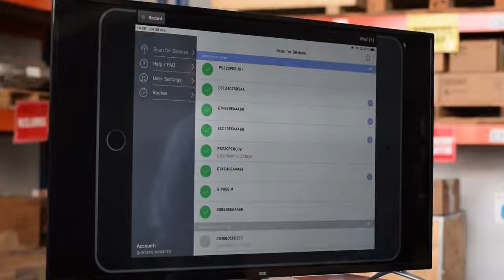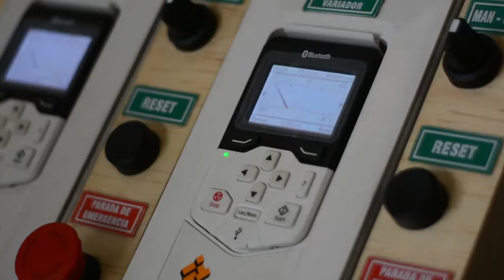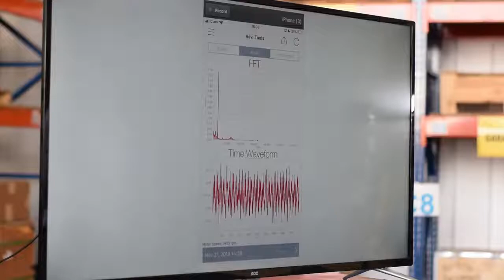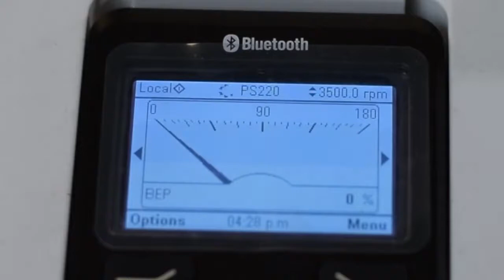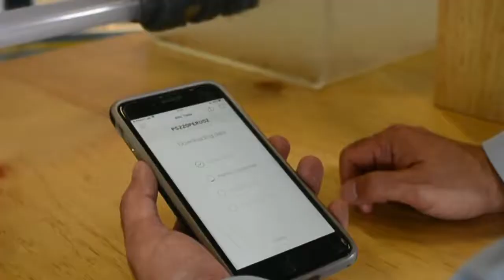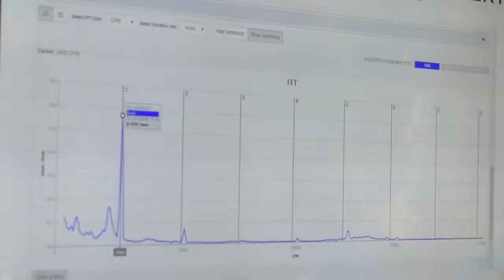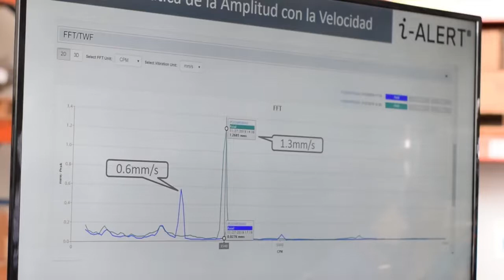i-ALERT phân tích FFT trên cả 3 trục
Cảm biến i-ALERT 2 thực hiện phân tích FFT ở cả 3 trục, bất kỳ khi nào khách hàng yêu cầu và cũng tự động mỗi khi cảm biến vào trạng thái báo động do rung động hoặc nhiệt độ cao. Video này cho thấy phổ FFT khi một máy bơm ly tâm hoạt động gần điểm BEP, với việc xả đóng và trong điều kiện xâm thực; sử dụng ứng dụng di động và nền tảng AI.